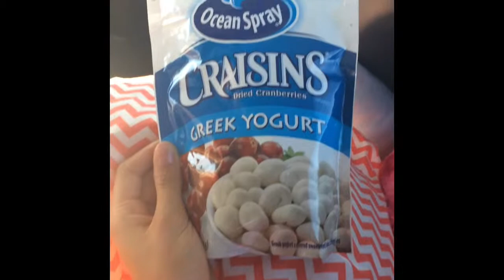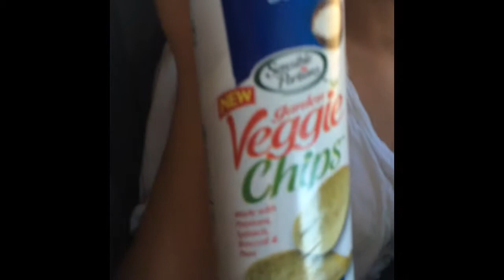DRIVING TO CALIFORNIA - VLOG | Amelia & Gracie